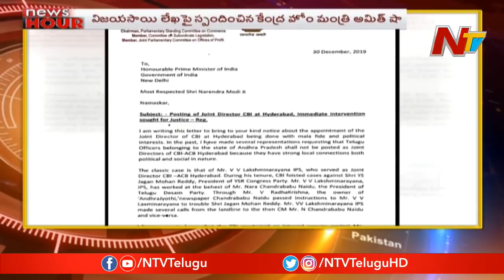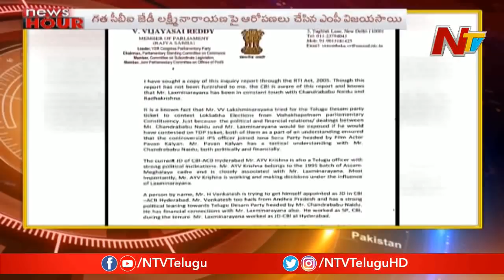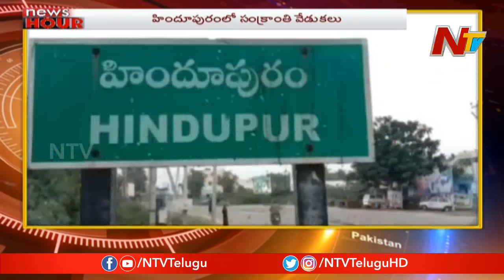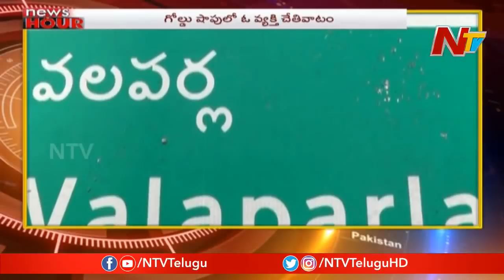News Hour 12th January 2020 | Today's News Highlights | NTV